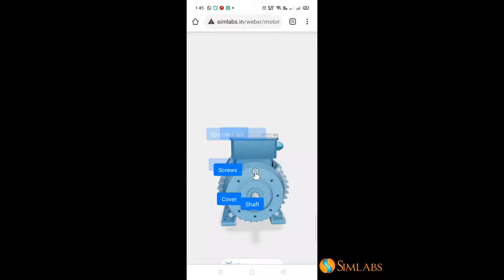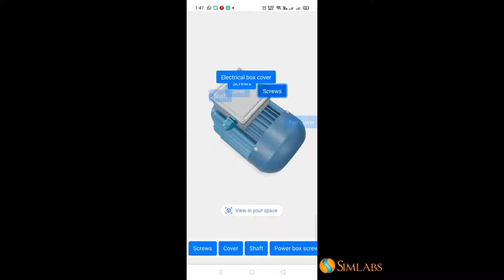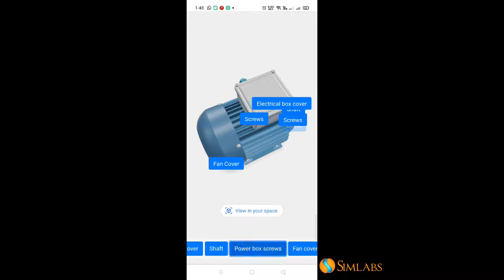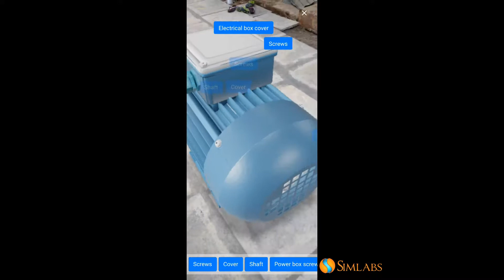Electrical Motor - WebXR Demo Application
This video is to show case the basic concept of WebXR.
You can see Electrical Motor with interactivity both in Web mode as well as in Augmented Reality (AR) mode.